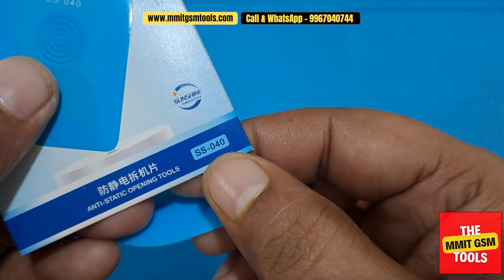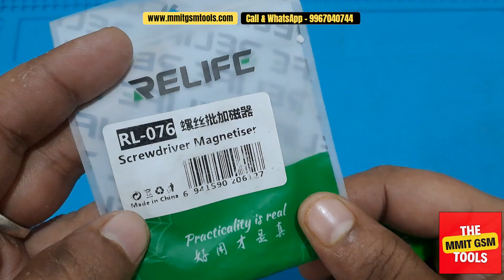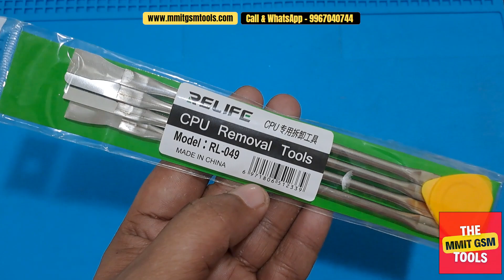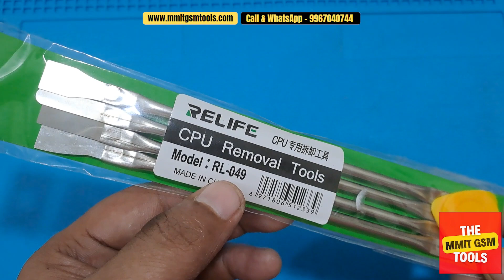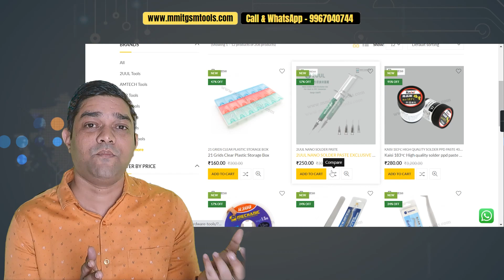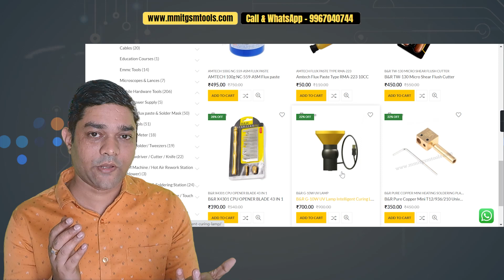6 Tools for Mobile Repairing in 500 Rs Only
RELIFE RL-049 CPU Removal Tools

Relife RL-054 50ml Dispenser Plastic Hand Bottle With Needle Tip

Box & Dongles

Buy Box & Dongle at very Good Price (Guaranteed) Cash On Delivery Also Available

Activations

Buy All Types Of Activation & Credit at very Good Price (Guaranteed)

Cables

Buy All Types Of Cables at very Good Price (Guaranteed)

Emmc Tools & Adapter

Buy All Types Of Emmc Tools & Adapter at very Good Price (Guaranteed)

Mobile Reaping Hardware Tools

Buy All Types Of Mobile Reaping Hardware Tools at very Good Price (Guaranteed)

Microscopes & Lances

Buy All Types Of Microscopes & Lances at very Good Price (Guaranteed)

Special Combo Offers

Buy All Types Of Special Combo Offers at very Good Price (Guaranteed)

STENCILS / Black STENCIL / 3D Stencils

Buy All Types Of STENCILS / Black STENCIL / 3D Stencils at very Good Price (Guaranteed)

Join the official Telegram channel for Latest updates on GSM tools

All Courier Service Available
✅Bluedart Air Courier
✅ Delhivery Express (Air) Courier
✅ Ecom Express (Air) Courier
✅ Xpress Bees (Air) Courier
✅ Dtdc Surface & Express
✅ Maruti Fast Courier
✅ Speed Post

Payment Mode
✅Cash On Delivery
✅All Types of UPI Payment
✅ Wallet Payment
✅ Debit card & Credit Cards
✅ Internet Banking services

6 Tools for Mobile Repairing  in 500 Rs Only